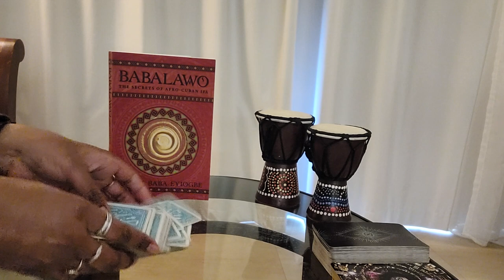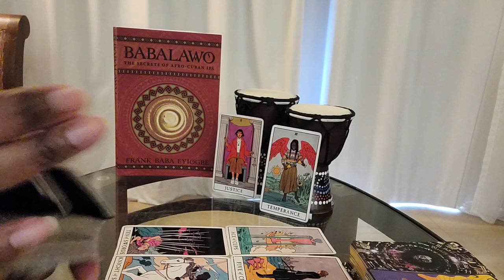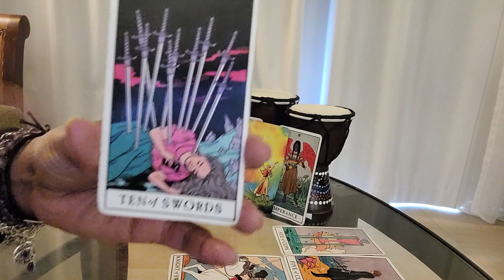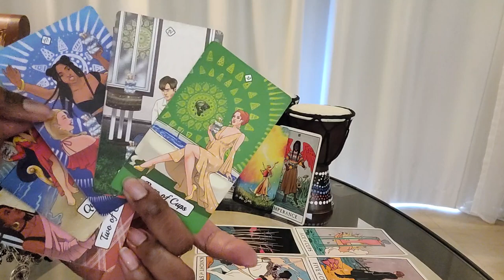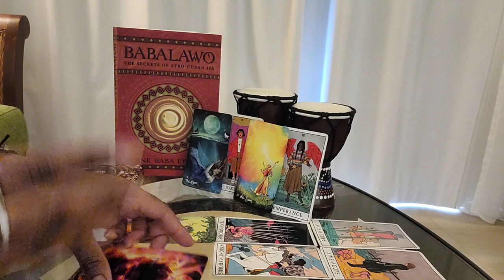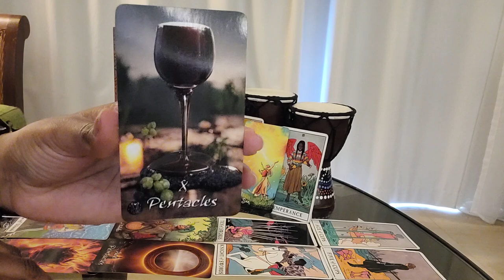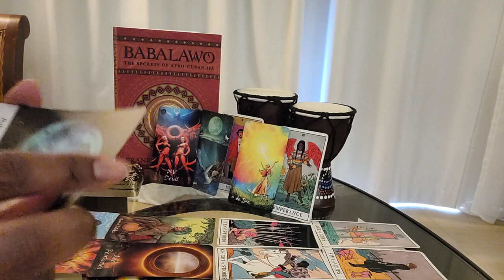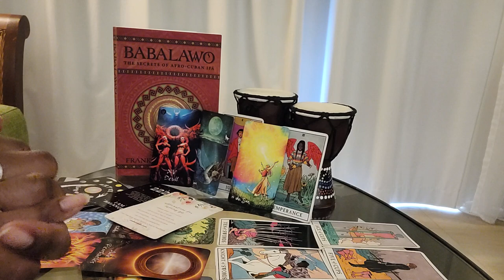Sagittarius: MOTIVATIONAL MONDAY & #222 - Its time to cut ✂️ demonic soul ties and HEAL from past...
Table Read:  BABALAWO by Frank Baba Eyiogbe